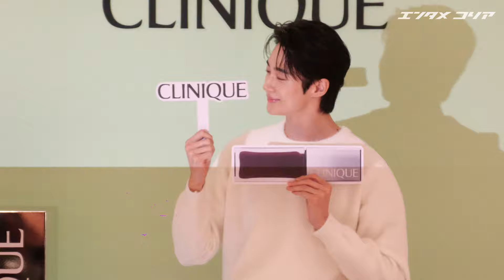ピョン・ウソク、素晴らしいスタイル＋ソフトな男らしさ…「CLINIQUE×ピョン・ウソク 青春メイクアップバー」ポップアップストアのオープン記念イベント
📸関連フォト

俳優ピョン・ウソクが9日午後2時、ソウル市松坡区蚕室洞のロッテデパート蚕室店で開かれた「CLINIQUE×ピョン・ウソク　青春メイクアップバー」ポップアップストアのオープン記念イベントに出席した。